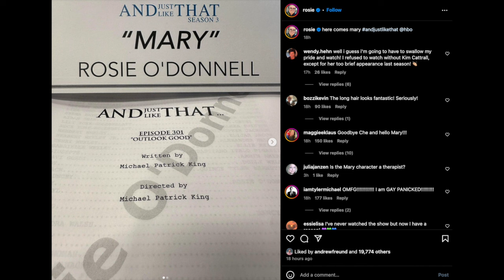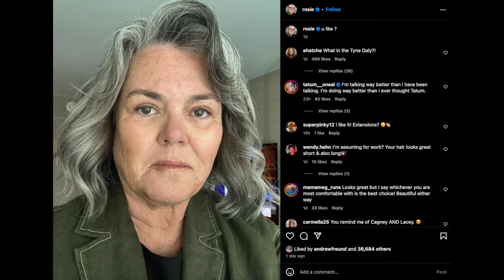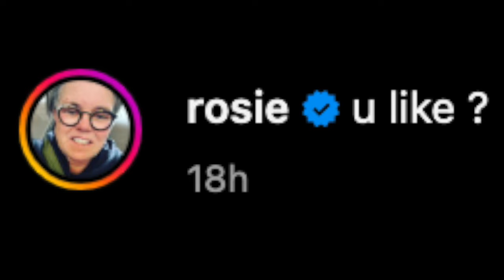Rosie Reveals 'And Just Like That' S3 Role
Graeme O'Neil takes a look at Rosie O'Donnell revealing she has joined the cast of season 3 of "And Just Like That", the "Sex And The City" revival series.